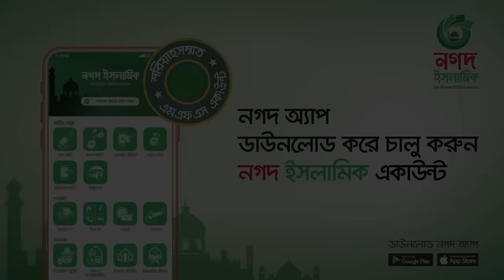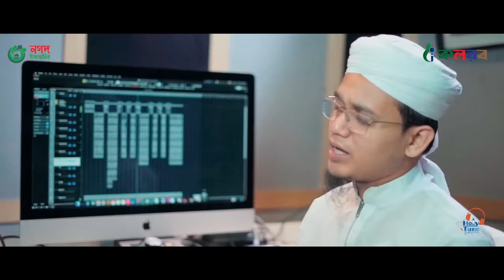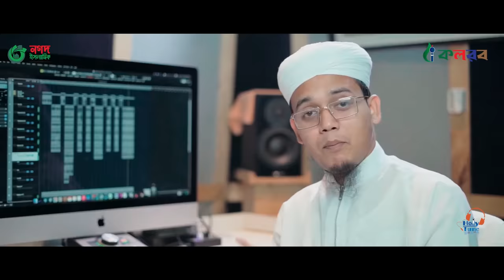সময়ের সেরা প্রতিবাদী গজল। Bazar Gorom। বাজার গরম। Sayed Ahmad Kalarab। Bangla Song 2023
Holy Tune presents Islamic Song : সময়ের সেরা প্রতিবাদী গজল। Bazar Gorom। বাজার গরম। Sayed Ahmad Kalarab। Bangla Song 2023

Song : Bazar Gorom
Tune & Singer : Sayed Ahmad
Lyric : Kazi Maruf
Record Label : Holy Tune Studio
Sound Design : Khizir Muhammad
Video Video : Holy Tune
Mentor : Sayed Ahmad & Muhammad Badruzzaman